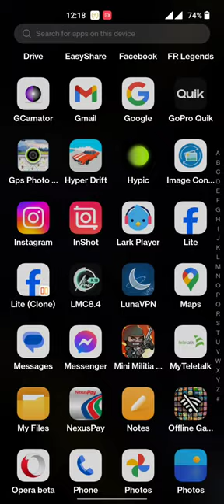100 Days -100 Games Challenge | Best Free Offline Games 2024 | No Wi-Fi Needed!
Description:
Are you ready for the ultimate gaming challenge? Welcome to the 100 Days, 100 Games Challenge, where I dive into a different offline game every day! From action-packed adventures to brain-teasing puzzles, all these games are free and don’t require Wi-Fi, making them perfect for playing anywhere, anytime.

In this video, I’ll show you the top offline games of 2024 that you can download right now, absolutely free. Don’t miss out on the excitement as I review and rate each game, helping you discover your next favorite game! Whether you love racing, strategy, or casual games, I’ve got something for everyone!